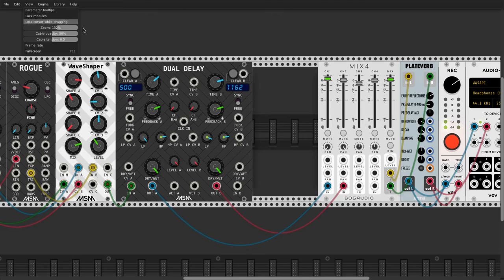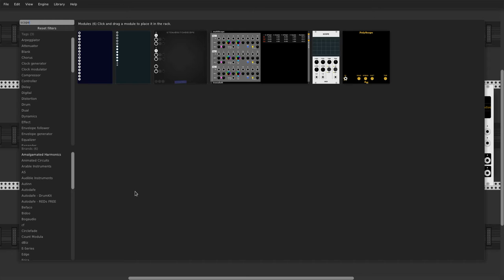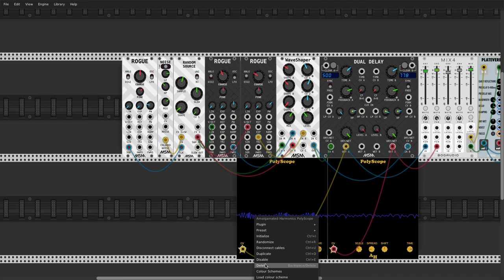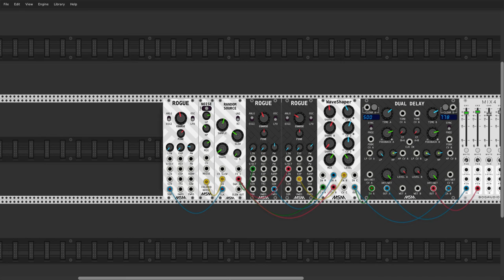Permutations with MSM 817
Toying with VCV rack and it's record function.
Usual output suspects, BogAudio MIX 4 is my current favorite mix module, into my favorite reverb "Plateverb"  I so love a plate reverb  then into output in parallel with VCV REC .   Omri Cohen influenced me to keep a reverb in the audio out chain.

MSM Rogue set to LFO and square wave is my clock for the
 MSM random Source.

Random Source gets it's 'IN" from MSM Noise
Random source Sample and hold out feeds both rogue oscillators the cv A and CV B in for waveshaper

Two very detuned MSM rogue Oscillators provide the tones with left handed module generating a PWRS waveform and the right handed Rogue outputting triangle wave.

Those signals go into MSM Waveshaper 'In A' and 'In B' ; respectively .

Output from Waveshaper is split into inputs A and B of Dual Delay, with Dual delay starting out slightly out of tune until about 6 minute mark where I start twiddling knobs . Comments and encouragement welcome ... Always!